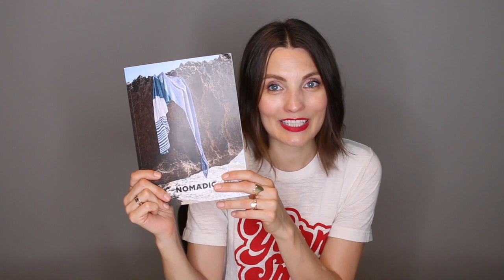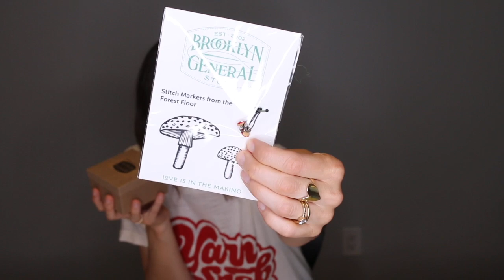Kristy Glass Knits: August 2019 Stashquisitions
I'd so appreciate you becoming a patron to my channel!

NOTES:
Chelsea Luxe Yarns

Little Man Knits-Alex Capshaw Taylor
       for-the-little-man-in-your-life/patterns
Nomadic Knits-Florida Issue
Brooklyn General--see above link
         OCtsxnVJyEgjWmkInHoT_lDbVPwE-Q6ySBoCD1MQAvD_BwE
Brooklyn Craft Co.

ravelry: kristyglass